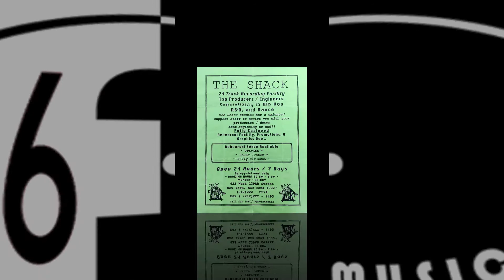Clergy Allah Crème Style Prosatution RHYTHM SHACK ALL-STARS EP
16fmusic RHYTHM SHACK ALL-STARS EP Mental Castawayz   – Da Chozen – Clergy Allah Crème